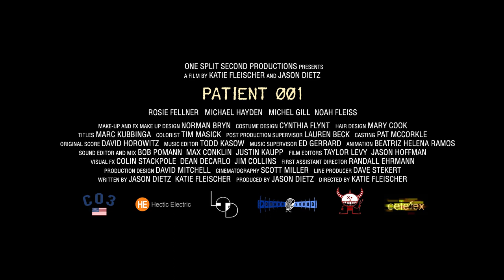Patient 001 Trailer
From Katie Fleischer and Jason Dietz, creators of the Award winning short film “Bun-Bun" that ran for two years on HBO before being accepted into the Museum of Modern Art's permanent film collection, comes their feature film debut, "PATIENT 001" starring Michel Gill of "Mr. Robot" and "House of Cards".

A young-wife desperate to give her beloved comatose and dying husband a child considers her only option: cloning.

Giving birth to a son fulfills her dream of having a family. But the arrival of the baby awakens a supernatural presence unleashing unexpected results.

The family must make an impossible choice and live with a secret forever.

Patient 001 inspired by the tale of Oedipus is a sci-fi erotic thriller.